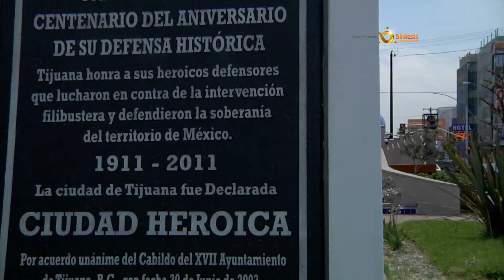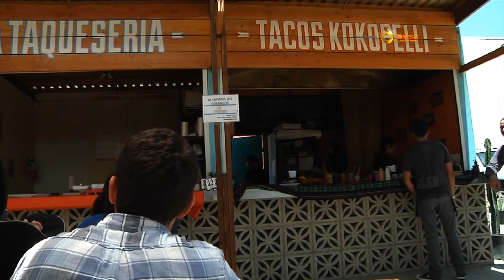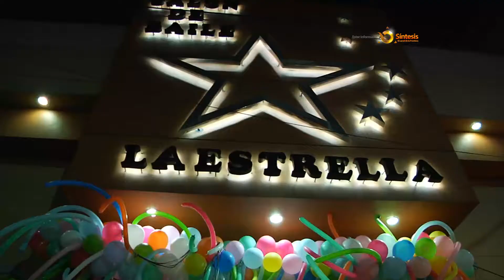TIJUANA 124 Y MAS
video  aniversario de Tijuana.
 124 años, Julio de 2013